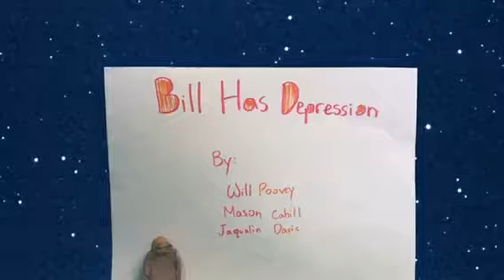Bill Has Depression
By:

Will Poovey
Mason Cahill
Jaqualin Davis